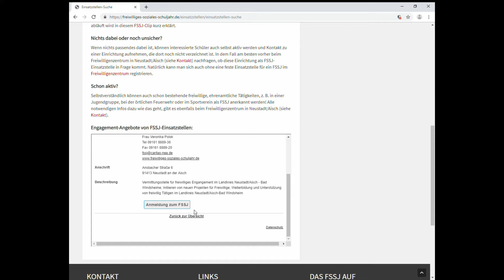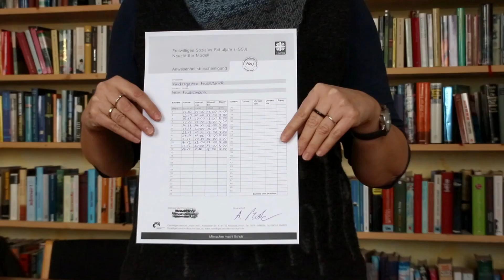Infofilm zum FSSJ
Infofilm der Caritas zum Freiwilligen Sozialen Schuljahr 2020/21.